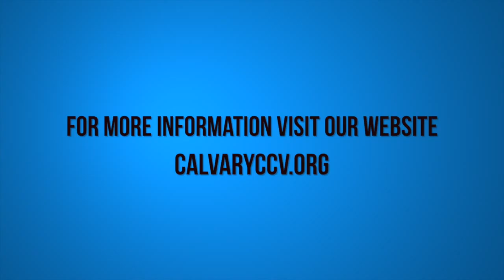Acts 2:44-47 "The Church That Jesus Builds"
Acts 2:44-47 "The Church That Jesus Builds" was taught by Pastor David Rosales at Calvary Chapel Chino Valley on Wednesday evening 5/27/15.